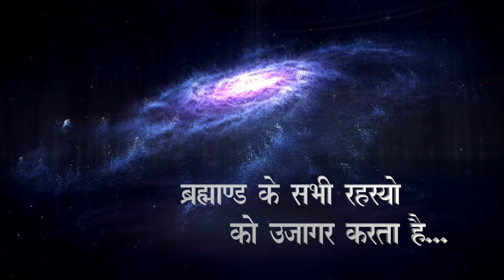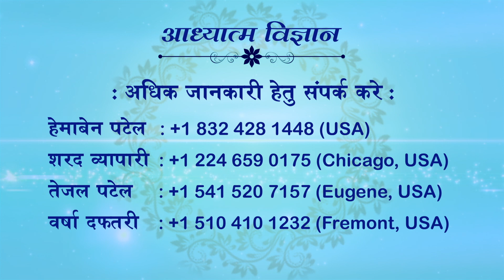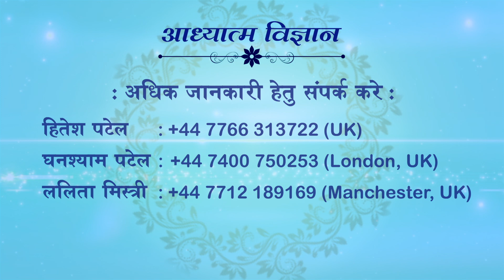30 NOVEMBER 2022 | EPISODE 1307 | ARIHANT TV | SPIRITUAL SCIENTIST SWAMI SHRI KAMLESHANAND JI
30 NOVEMBER 2022
EPISODE 1307
ARIHANT TV